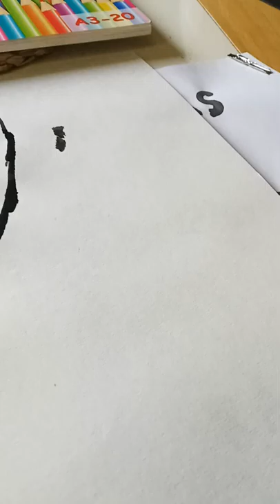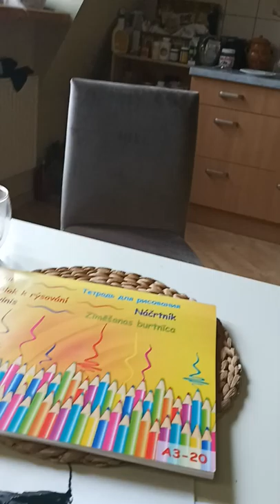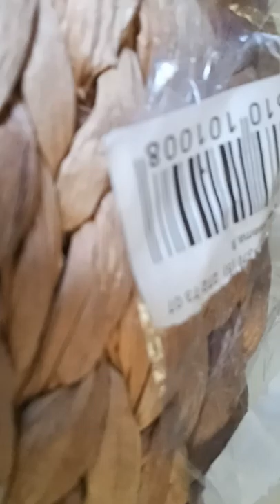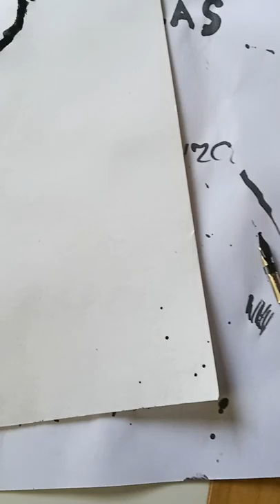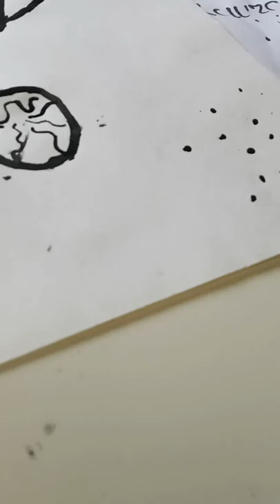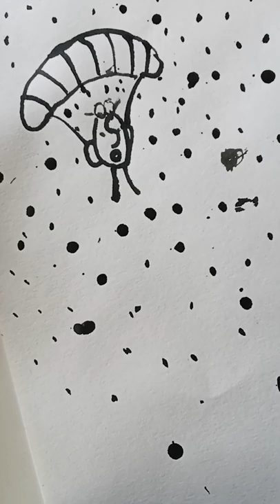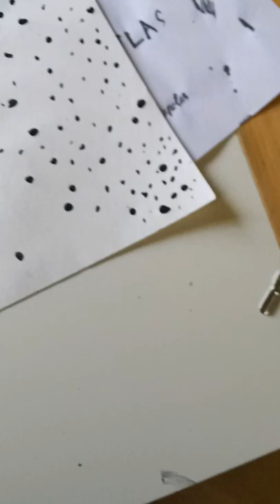Creating The first Artwork that i uploaded in Youtube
It realy is